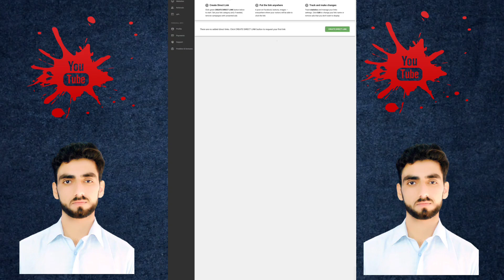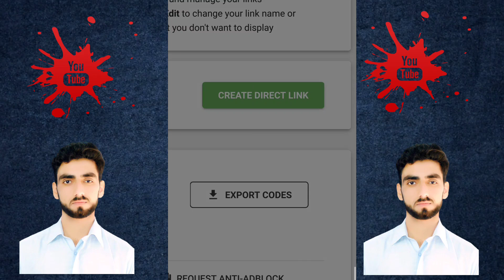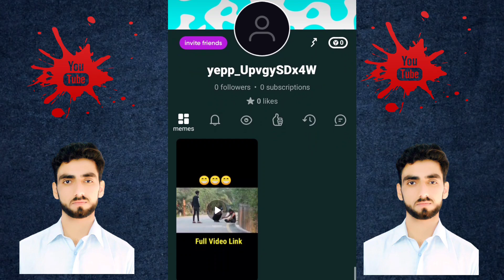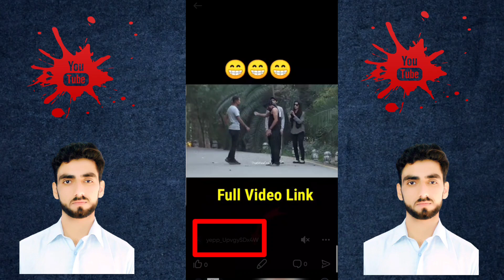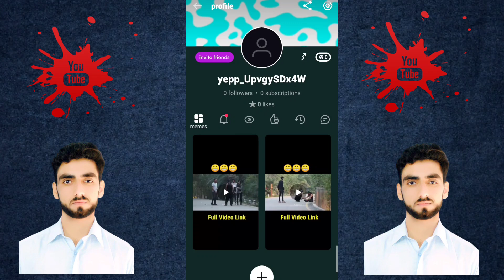Online earning in pakistan without investment | Easypasia Earning App | Earn money in Pakistan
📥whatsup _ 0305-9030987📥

easypaisa earning apps
easypaisa earning websites
easypaisa earning app 2022
easypaisa withdrawal earning apps
easypaisa withdrawal charges 2022
easypaisa withdrawal game
jazzcash easypaisa earning app 2022
jazzcash easypaisa investment
online earning in pakistan withdraw easypaisa 2022
Free earning tips
Online earning
earning app in pakistan 2022 withdraw jazzcash
online earning without investment
online earning without investment for students 2022
ad dekho paisa kamao app
ad dekho paisa kamao app easypaisa
ad dekho paisa kamao app download